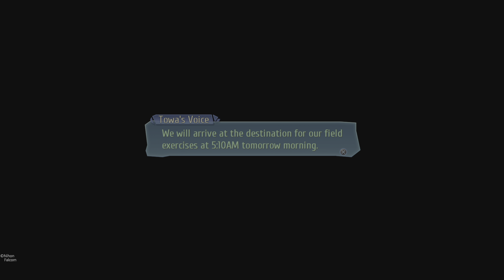The Legend of Heroes: Trails of Cold Steel III Part 9: Dissembark